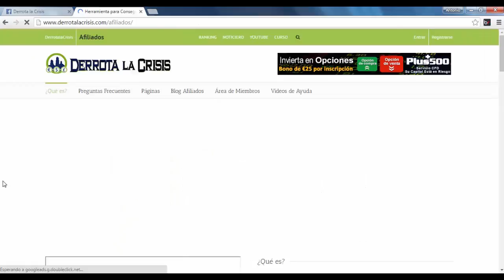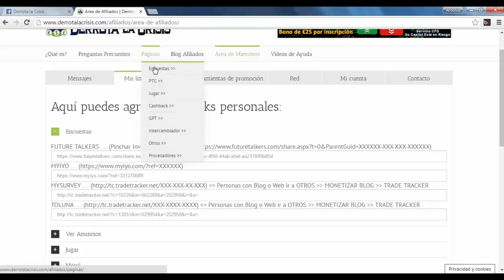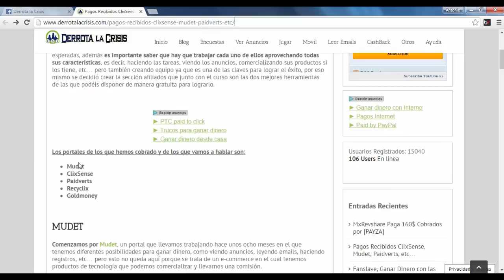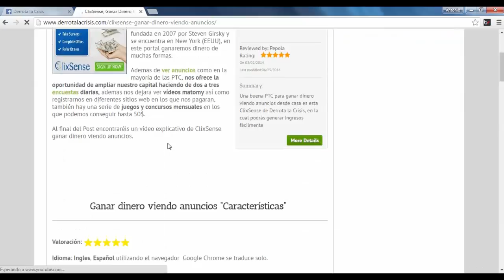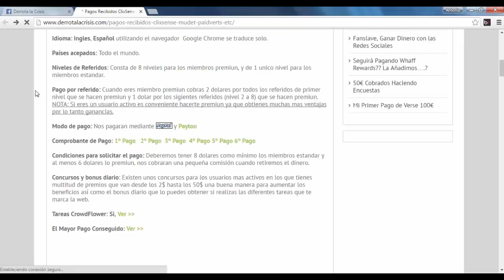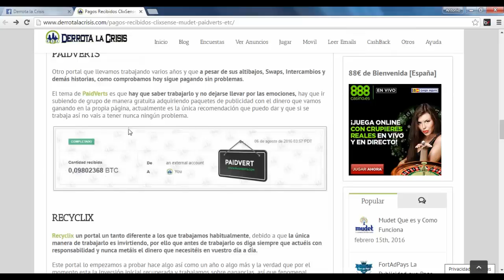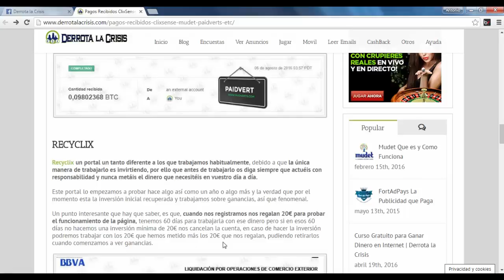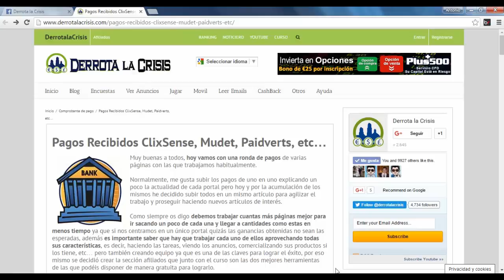Pagos Recibidos de Clixsense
Hola amigos, en el vídeo de hoy os enseño que estos portales siguen pagando, pagos comos estos podéis conseguirlos gracias #‎DerrotalaCrisisafiliados‬.

Pero una cosa tengo que recalcar, os aviso, el hoy me registro y mañana consigo pagos como estos NO, hay que trabajar, ser constante y creer en lo que uno realiza cada día.

Así que nada, con este vídeo os demuestro que los portales siguen pagando.